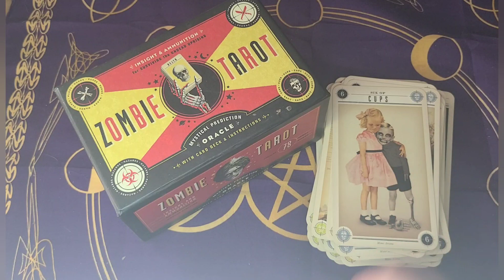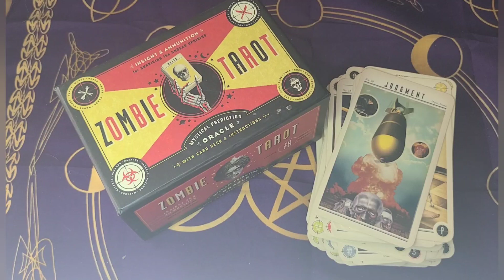Zombie Tarot Deck Full Flip Thru